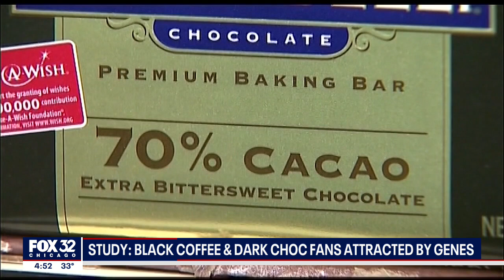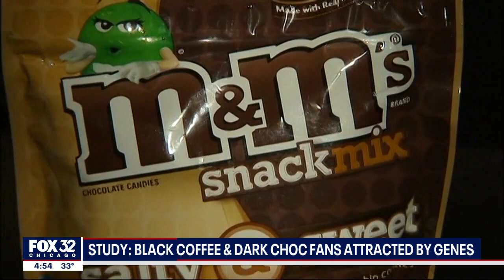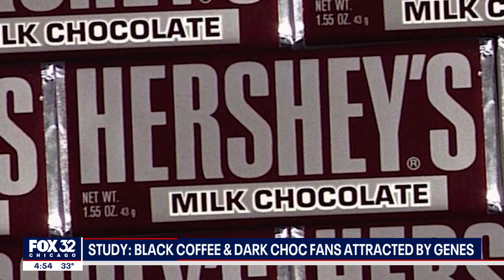Study: Black coffee, dark chocolate fans attracted by genes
Marilyn Cornelis, from Northwestern University Feinberg School of Medicine, joins FOX 32 to talk about a new caffeine study.